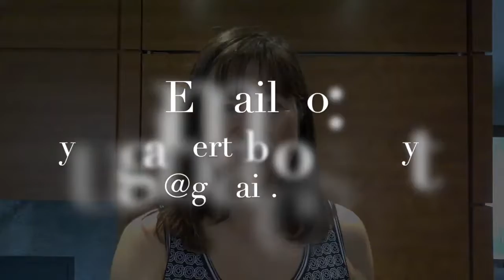Writers' Triple Threat - Wordsmith With Us by Karen Spafford-Fitz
In this video for junior-high and high-school students, author Karen Spafford-Fitz guides students in creating a well-rounded fictional character, then drops that character into a high-conflict situation.
**MINOR LANGUAGE ALERT**
BONUS FOR TEEN WRITERS: Submit the writing activity to by August 13 and Karen will provide feedback in a video on August 20th.